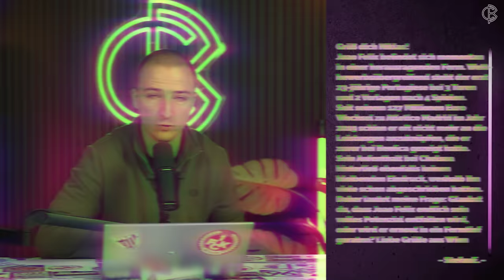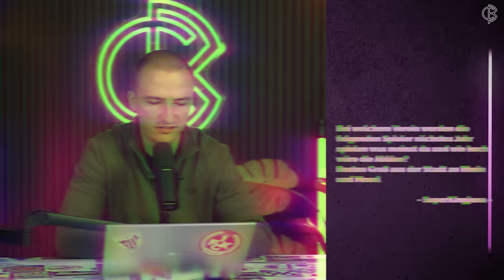Wer könnte Thomas Reis auf Schalke ersetzen? FRAG CALCIO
Photo-Credits: Imago